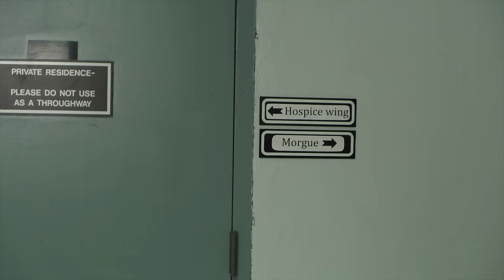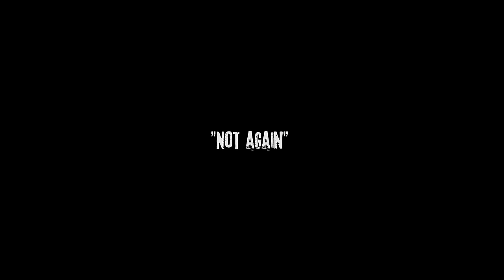9 Things You Missed In Hospice | Crypt TV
I have three theories about the new season of Hospice on Crypt TV. In 2017 the first episode, Night Shift, was added to the Crypt TV Monster Universe, in which a nurse named Sharon is attacked by the ghost of her recently deceased patient, Mr. Nowak.

The new episode follows another nurse named Alice Carroll, and there are a few things you may have missed like easter eggs and connections to another popular Crypt TV series, the true meaning behind cryptic comments and a shocking theory about one of the nurses.

About Hospice
Sometimes they're better off dead...and staying dead. What kind of monster has Dr. Kane's son become?? Crypt TV:
Our short films cover the entire spectrum: psychological, creepy, funny, and more.

Crypt's mission is to tell monster stories that bring the world closer together. We believe scary stories unite us and help us face our most powerful emotions. We want to create the next generation of iconic monsters -- with you and for you. Follow us @CryptTV everywhere.